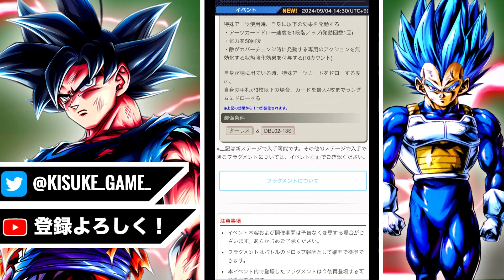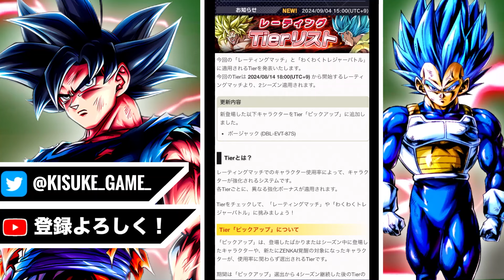【最新情報】次のウルトラは強大な敵で決定？スロット１が強化可能になってから渋いな！？！？【ドラゴンボールレジェンズ】【DRAGONBALL LEGENDS】